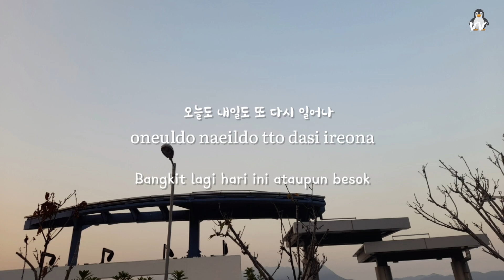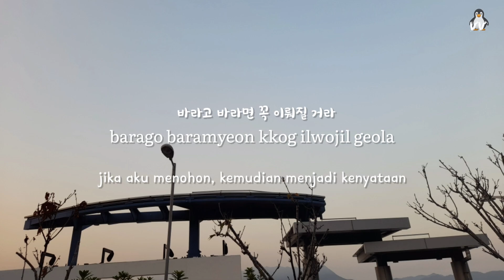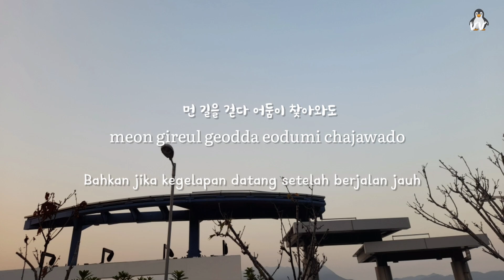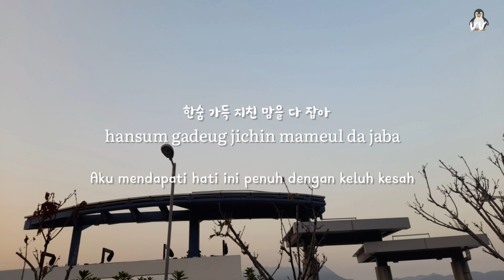D.O. (디오) - Crying Out, cart OST lyrics han|rom|indo sub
movie cart
 crying out ost

kyungsoo D.O. exo